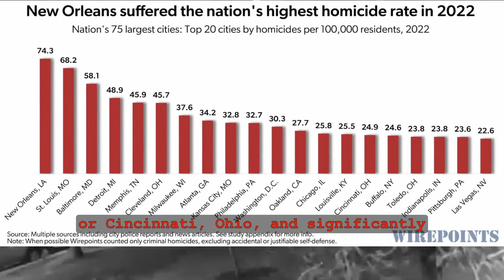"Chicago: When the Bad Guys Have Backup - A Crime Thriller You Can't Miss!"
The video is presented to provide genuine footage of police incidents to promote transparency in government while providing educational, informative and newsworthy content allowing viewers to examine and assess public safety material.

Please click JOIN to help support our efforts to promote transparency in government and the actions of law enforcement.